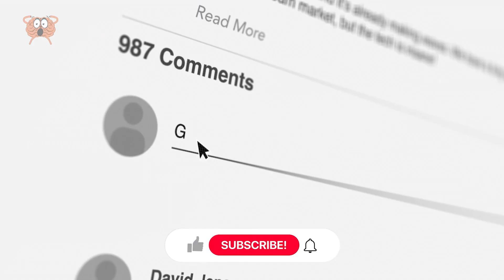10 Endroits Les Plus Dangereux Sur Terre !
Notre planète est une tapisserie de paysages à couper le souffle et de lieux divers, chacun ayant son charme unique. Au milieu de cette beauté naturelle, il existe cependant des endroits qui présentent de graves risques pour la vie et l'exploration. Dans la vidéo d'aujourd'hui, nous embarquons pour un voyage à travers certains de ces terrains périlleux, s'étendant du désert surnaturel du Namib jusqu'à l'énigmatique lac bouillonnant. Restez jusqu'à la fin alors que notre premier choix dévoile un endroit où les conditions sont parmi les plus extrêmes au monde. Si vous êtes captivé par un tel contenu, assurez-vous d'être abonné aux futures mises à jour et n'hésitez pas à exprimer votre soutien en donnant un coup de pouce à la vidéo. Restez à l'écoute pour des explorations plus captivantes à venir !